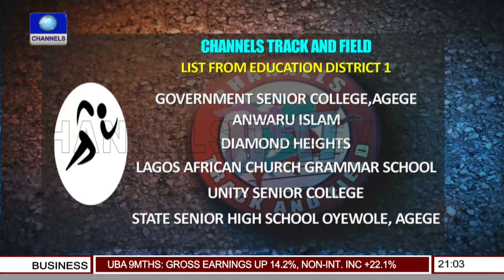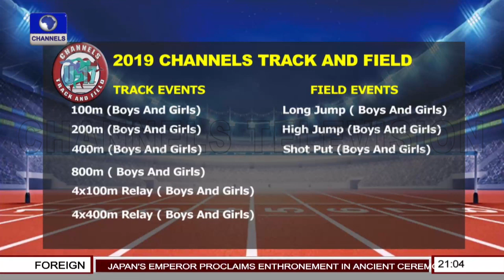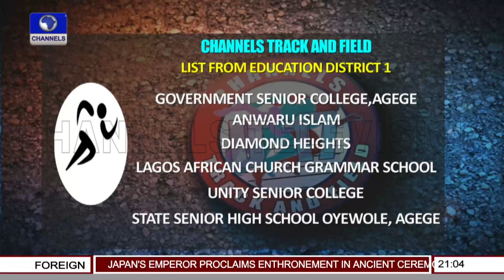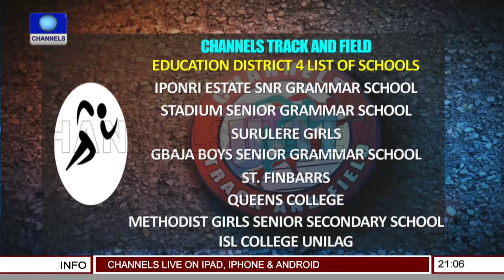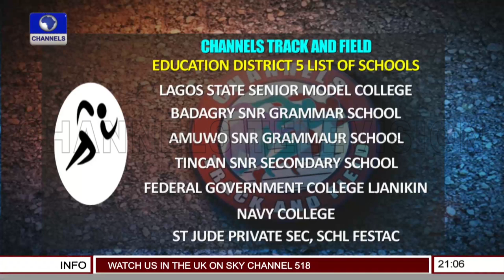Hemery, Bhatia Triumph As Sektic Retires